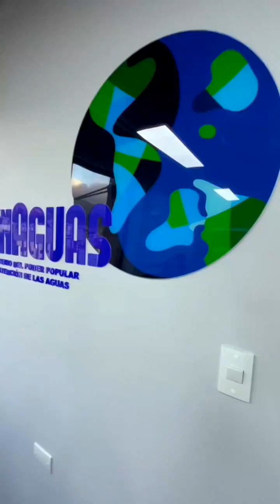Evaluamos los reportes atendidos a través del 1x10 Del Buen Gobierno y proyectos en Anzoátegui